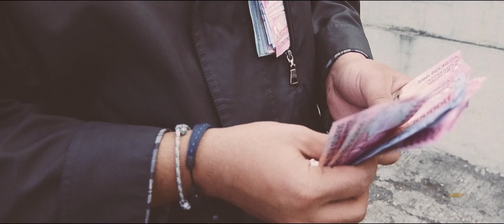Iwan Fals - Bento (Syaamba Remix Ft Robby)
Lagu dari Mas Iwan Fals - Bento

LIRIK-
Namaku Bento
rumah real estate
Mobilku banyak, harta melimpah
Orang memanggilku, bos eksekutif
Tokoh papan atas, atas sgalanya, asik!